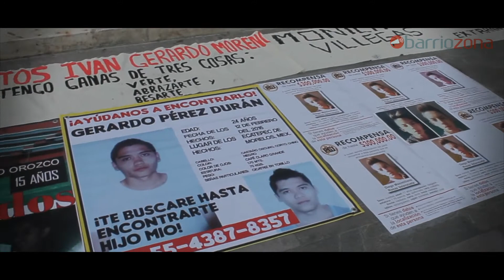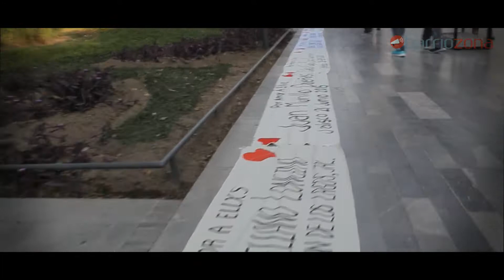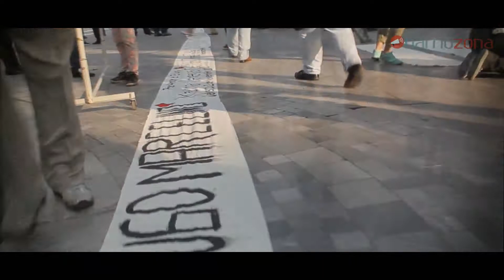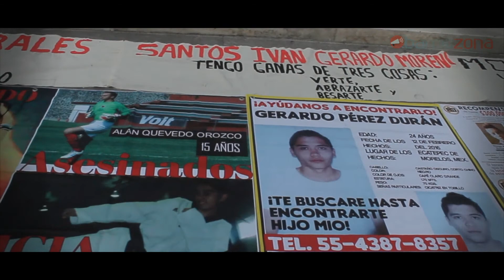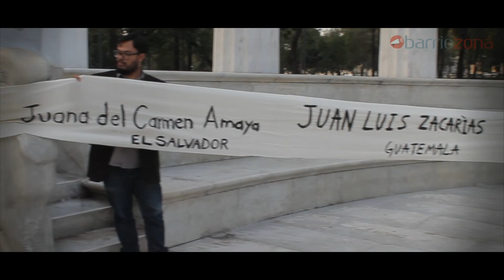Encuentro de madres de desaparecidos en Ciudad de México | Barriozona Magazine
(Ciudad de México) -- En el marco de XII Caravana de Madres Centroamericanas, familiares de ciudadanos desaparecidos de Guatemala, El Salvador, Honduras y Nicaragua se encontraron este jueves en el centro de la Ciudad de México con representantes de familias mexicanas, de cuyos hijos también se desconoce su paradero. Miembros de la red de la Caravana de Madres Centroamericanas —apoyada por el Movimiento Migrante Mesoamericano y otras organizaciones, así como integrantes del Movimiento por Nuestros Desaparecidos en México sostuvieron un encuentro simbólico frente al monumento conocido como Hemiciclo a Juárez en el centro de la capital mexicana.